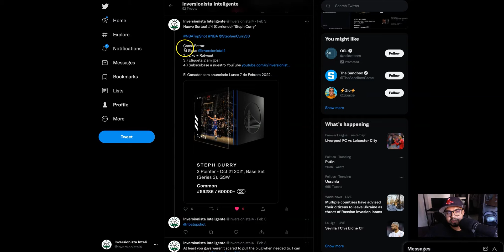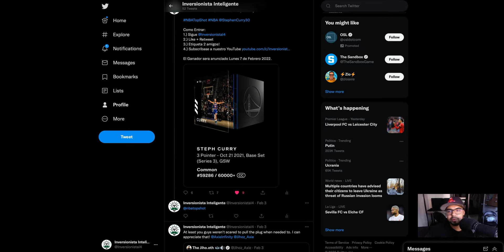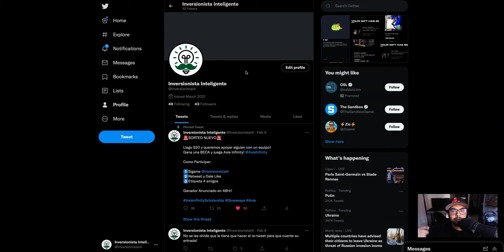Ganador Del Sorteo "Steph Curry" NBA Top Shot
VIDEOS RECIENTES: ⚠⚠⚠